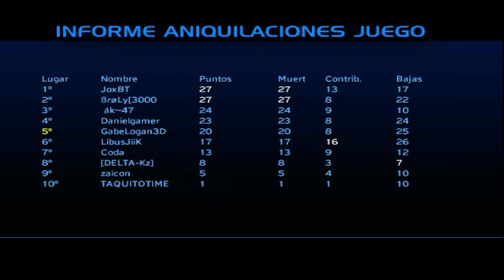Halo con Logan y los Causitas - SALÍ CON TU MUJER !!!!!!!